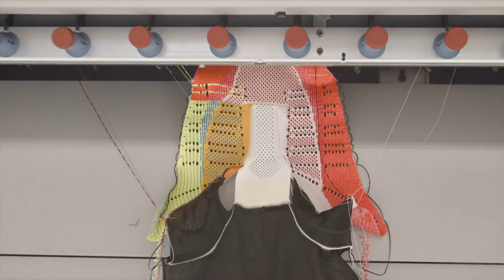Flyknit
Joanne Jorgensen, Director Materials Design Nike Knit, discusses Waste Avoidance, one of the key principles of circular design and part of a new project from Nike called, Circularity: Guiding the Future of Design.

Official youtube - @nike

Oboov.com is footwear blog
I do not own all the material I'm posting on my channel. I love you 🥰